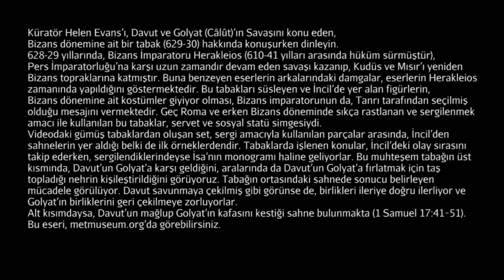Davud ve Calut’un Savaşını Anlatan Bizans Tabağı (Metropolitan Sanat Müzesi) (Sanat Tarihi)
Byzantine Plate with the Battle of David and Goliath